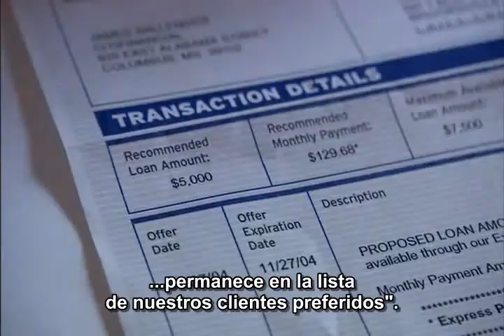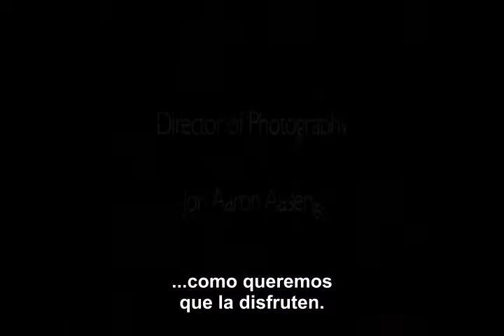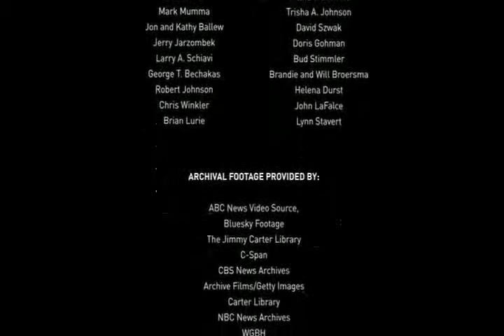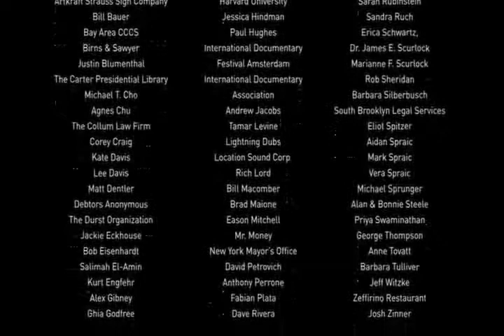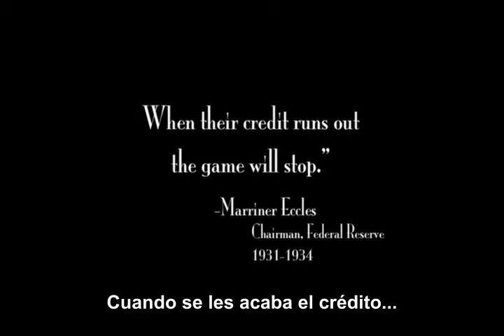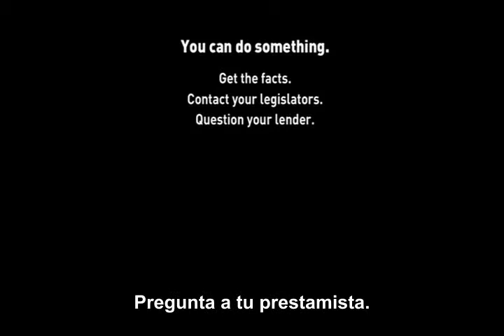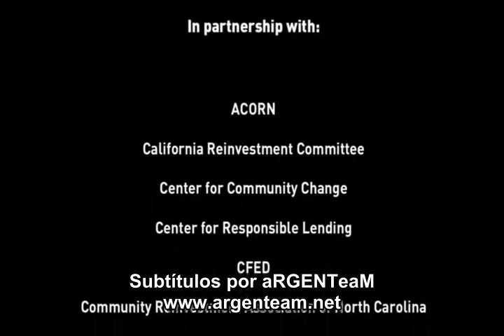Tarjeta de Crédito - Histórias Reales PT.9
"La deuda impagable se convierte en una deuda ociosa, por lo tanto, no debe pagarse"

Aquí les dejo este video a los incrédulos, a los fascistas, a los esclavos de la economía, a los fanáticos del sistema capitalista.

"NO EXISTE HOMBRE MÁS DEBIL, QUE AQUEL QUE SE AFERRA A LA ESPERANZA, Y SE OLVIDA DE LA ACCIÓN"